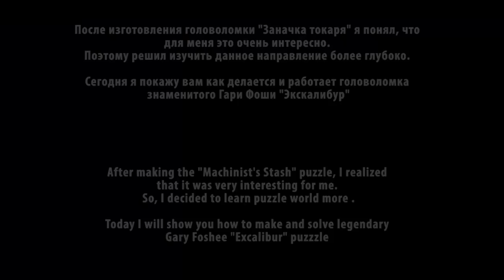Excalibur puzzle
My online store (I dont planning to sell Excalibur puzzle)

After making the "Machinist's Stash" puzzle, I realized
that it was very interesting for me.
So, I decided to learn puzzle world more .

Today I will show you how to make and solve legendary
Gary Foshee "Excalibur" puzzzle

Tracklist: Fast and Run - Nico Staf